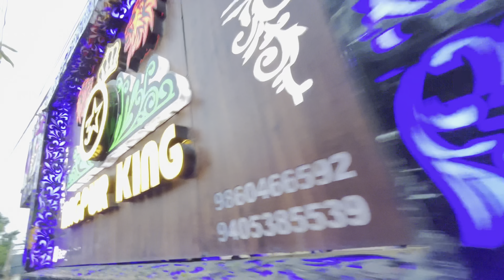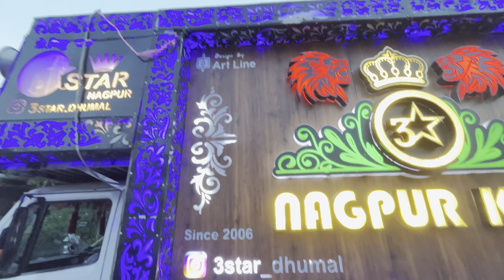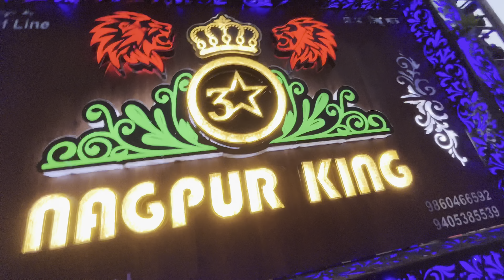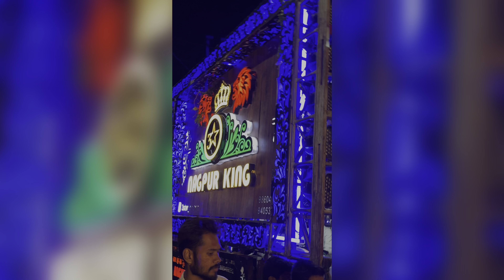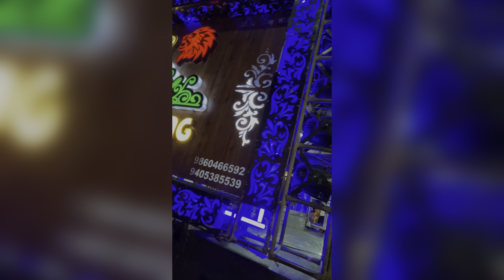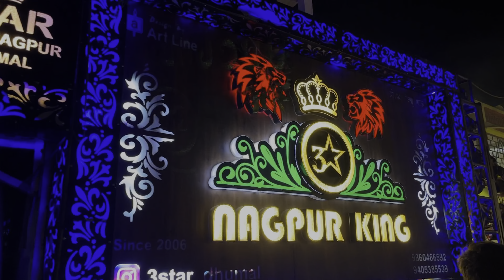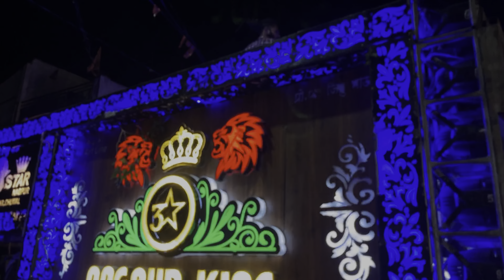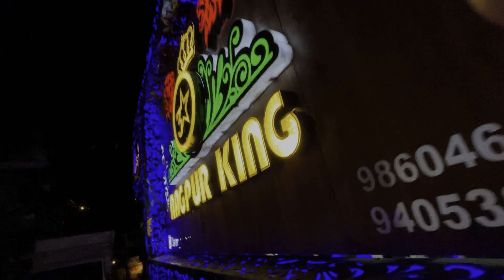Vlog-22 • 3 Star Dhumal Nagpur •Mata Chunri Program• Chand Tara Dhumal Office•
Vlog-22 • 3 Star Dhumal Nagpur • Mata Chunri Program• Chand Tara Dhumal Office • फूल माहोल कें साथ • Talent Dhamaka Vlog •